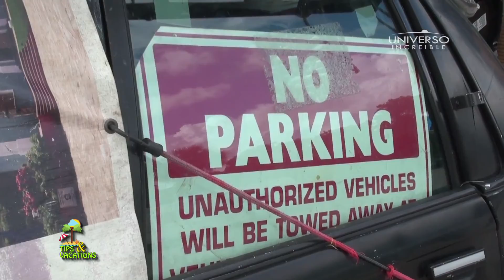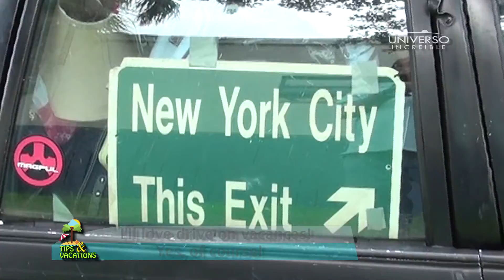Strange car in Miami's neighborhood!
This car is in Kendall, a neighborhood in Miami.

Is incredible but i like it!

Welcome to our strange car in my neigborhood!